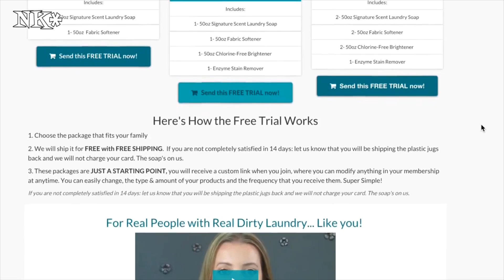Give When You Get MyGreenFills Offer! Donation with Every Order!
Watch Live from NK Special Guest Stephen Ezell of MyGreenFills along with Heather The Kneady Homesteader.  Learn about what is in your current laundry soap and why you should change to the MyGreenFills system!

I wanted to bring you an update on our service project for the House of Grace Orphanage in Mbale, Uganda, Africa.  Thanks to those of you who have been so generous and donated to our cause!  We have breeched the $500 mark and that is all because of you, whom this would not be possible!  I also wanted to share with you something AMAZING that has taken place at the hands of my friend Stephen from the MyGreenFills company!

This past Wednesday, Stephen and Heather, The Kneady Homesteader were my guests for the first ever Live from NK!  We talked about laundry soap, detoxing your life and detoxing your home and doing things a bit more naturally.  In the process of the conversation, Stephen announced a wicked good deal on his laundry system.  He now will offer a risk free 14 day trial on the MyGreenFills system AND for all orders that are placed until midnight on Wednesday, November 18th,  he will either purchase and ship a backpack or make a monetary donation in the customer's name to our cause!  Isn't that exciting?

I encourage you to go and give The MyGreenFills laundry system a try.  It is hands down, the best laundry soap I have ever used!  It will surprise you at how good a natural laundry soap can be.   The benefits are great and it is the last laundry jug you will ever need!  Just get refill packets and add water and shake!

I hope you are as excited about this offer and this announcement as I am!  Let's help make these children's lives a bit more comfortable, give them some of the essentials that they need and in the process simplify and make our own lives a little better in the process!  We are all here to help each other and I thank you for making a difference!

***MAILING ADDRESS
Noreen's Kitchen